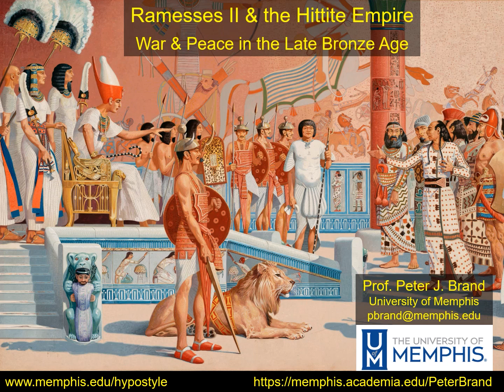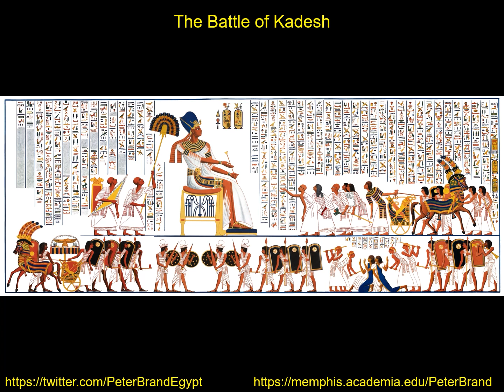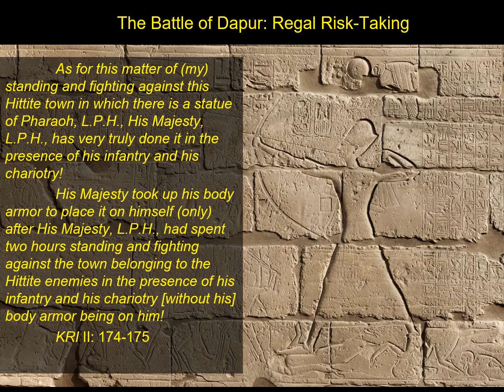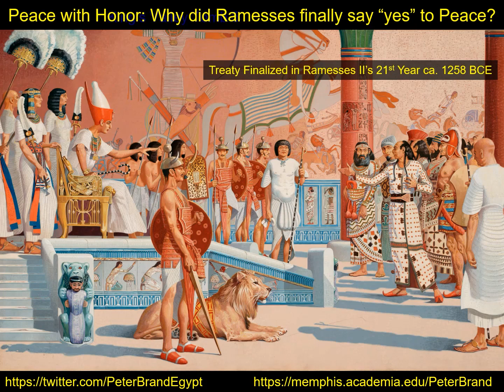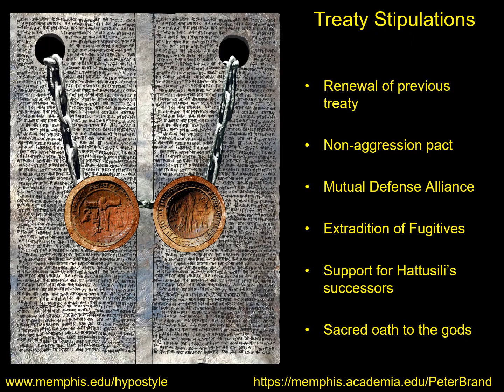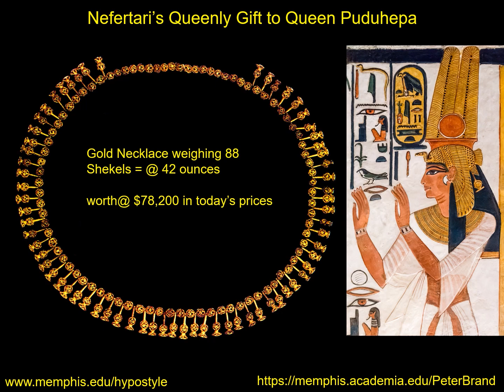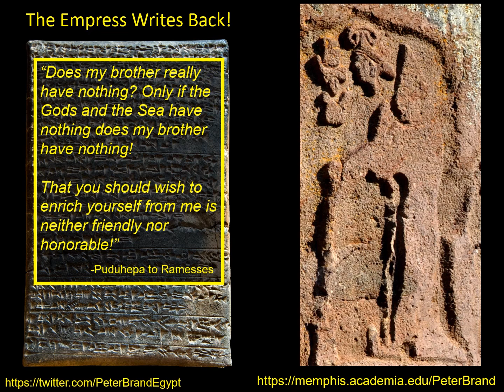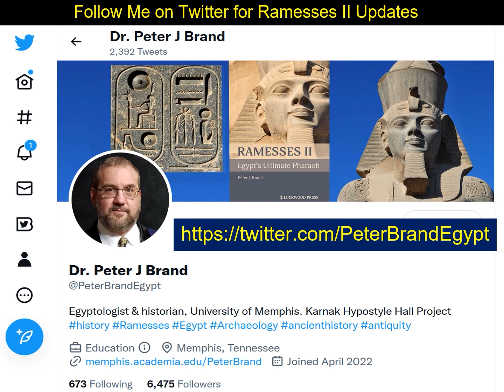Ramses II and the Hittite Empire: War & Peace in the Late Bronze Age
About the Lecture:

Ramesses II was both a great warrior and visionary statesman. For two decades, he fought the mighty Hittite Empire for control of Syria including the famous Battle of Kadesh. His military campaigns were the culmination of over six decades of hostilities between these ancient superpowers. Yet Ramesses had the vision to make a lasting peace with Egypt's bitter rival, when he concluded a treaty in his twenty-first regnal year with his Hittite counterpart Hattusili III. A remarkable cache of diplomatic letters, second only to the famous Amarna Letters, offers a fascinating glimpse of the pharaoh's boisterous and often tense diplomatic exchanges with Hattusili III and his formidable consort, the Hititte Queen Puduhepa. Fifteen years later, Ramesses negotiated with Puduhepa to marry a Hittite princess. His lively debates with the Hittite king and queen reveal a very different Ramesses II than the god-king and warrior pharaoh we see on his monuments.

About the Speaker:

Dr. Peter Brand  is a Canadian Egyptologist from Toronto and a naturalized American citizen.  He is a Professor of Ancient History in the Department of History at the University of Memphis. Since 2001 Dr. Brand has served as the Director of the Karnak Great Hypostyle Hall Project sponsored by the University of Memphis, which aims to record and publish all the monumental inscriptions and reliefs from this huge building.

Dr. Brand studied at the University of Texas at Arlington and the University of Memphis before completing his PhD in Ancient Egyptian Language and Literature at the University of Toronto in 1998.  His dissertation, The Monuments of Seti I: Epigraphic, Historical and Art Historical Analysis, was published by Brill in 2000. Dr. Brand’s area of focus in Egyptology is the history and culture of the New Kingdom, particularly  the late 18th Dynasty and the Ramesside Period.  In his research and teaching he uses a multi-disciplinary approach that integrates history, art history, language and epigraphy.